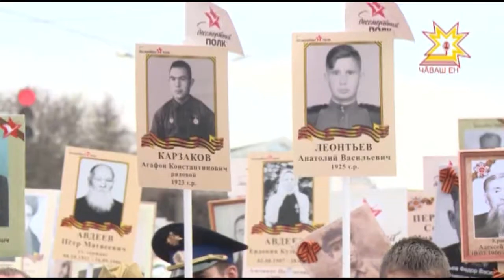Çĕнтерÿ кунĕ яланхиллех анлă иртрĕ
Тĕп мероприятисем тĕп хулари Хĕрлĕ тÿремре иртрĕç. Çанталăк пĕлĕтлĕ те çумăрлă пулнине пăхмасăр парада халăх йышлă пуçтарăнчĕ.